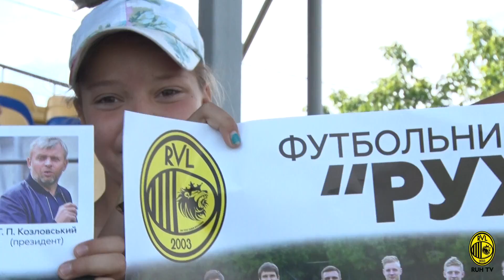"Рух" - "Дніпро-1" - 1:3 (Огляд матчу)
Чемпіонат України серед команд Першої ліги. 1-й тур.
"Рух" - "Дніпро-1" - 1:3 (0:1)
Голи: Писко, 58 – Когут, 35; Чичиков, 67; Куліш, 90+3